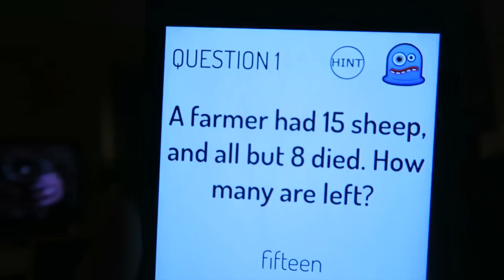PLATE SPINNING FAIL